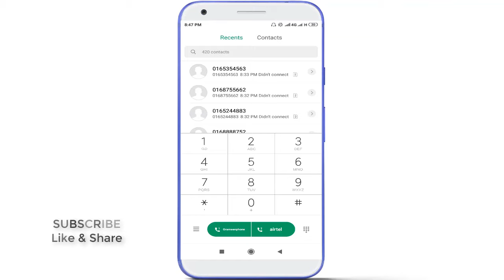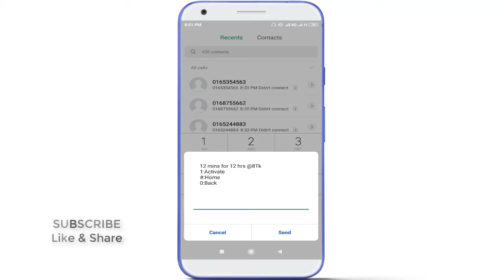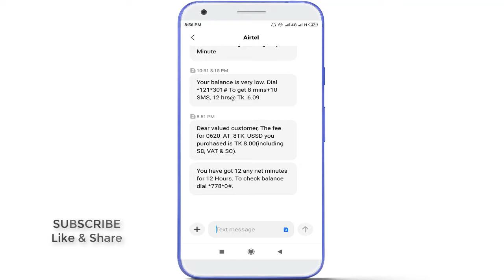How to buy airtel minute || airtel minute pack 2024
airtel minute pack code,
Hello friends, In this video I will show you how to buy airtel minute, airtel minute pack 2024. You can easily buy all airtel minute packs. I hope this article helps you to buy the airtel minute.